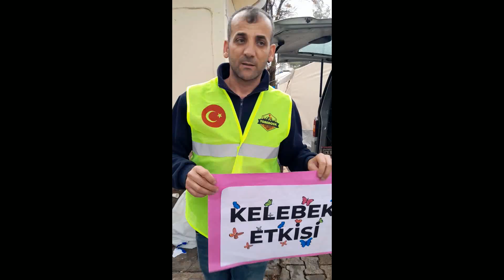Torbalı Doğa Sporları Kulübünden Gölbaşı’na Yardım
Torbalı Doğa Sporları Kulübü Başkanı Gölbaşı Sevdalısı Mustafa Kapucu, depremzedelerin ihtiyaçlarını çadırlara giderek tek tek dağıttı.